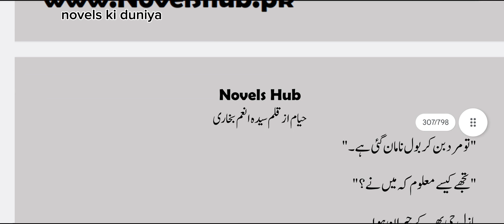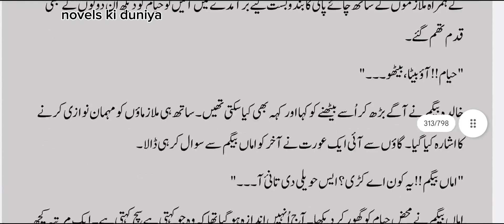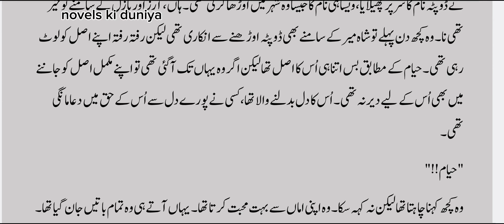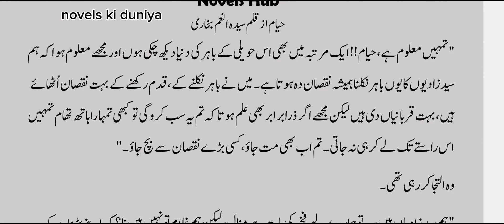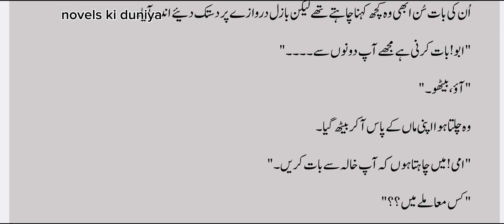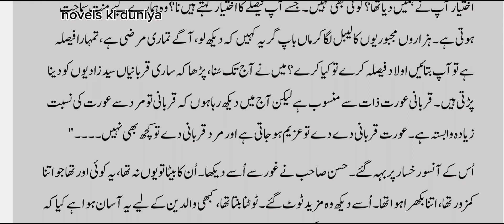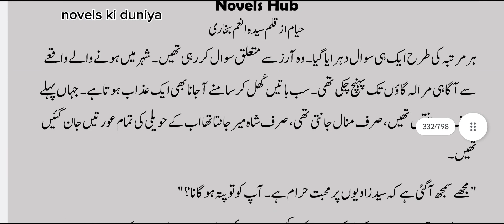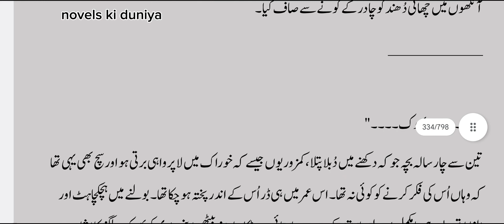Hayam by Anam bukhari